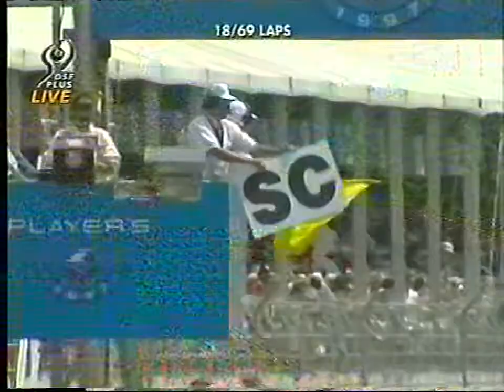1997 Canadian Grand Prix - Olivier Panis breaks his legs | DigitalF1 50 fps